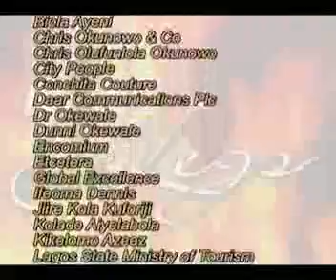Miss Hotlegs Nigeria Clip 11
Miss Hotlegs Screening.